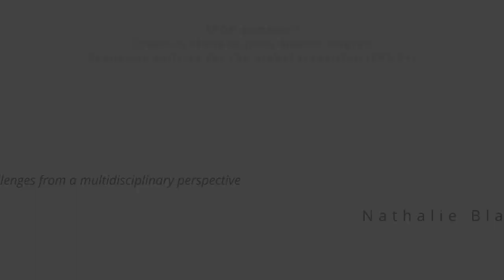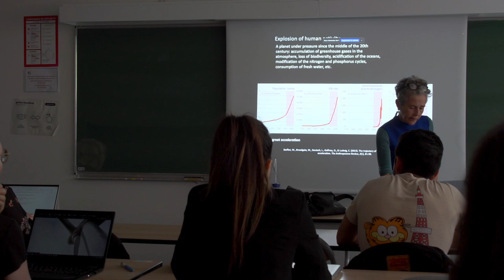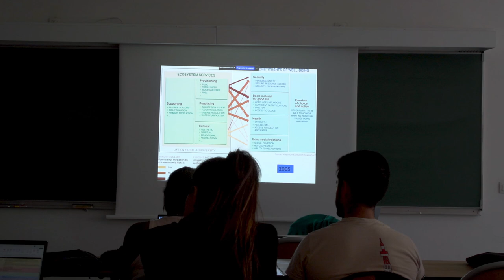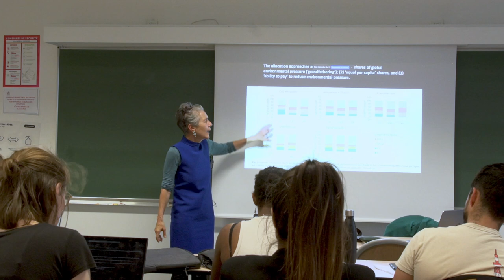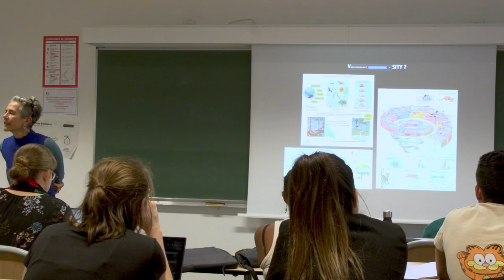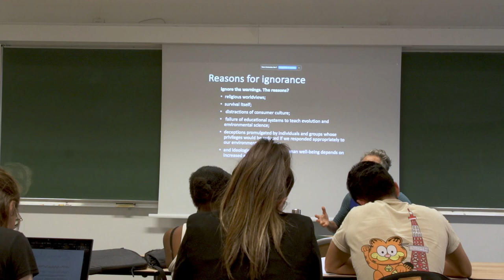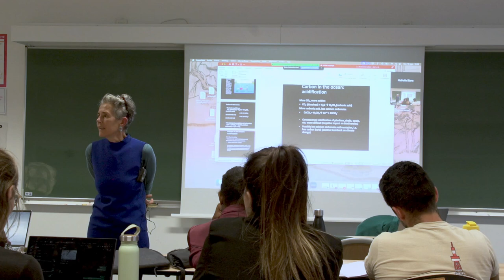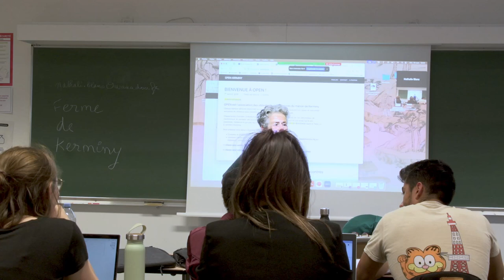Introduction — Ecological challenges from a multidisciplinary perspective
Nathalie Blanc, Senior researcher in geography, Université de Paris and CNRS, Centre des politiques de la terre, Laboratoire Dynamiques sociales et recomposition des espaces (LADYSS, CNRS, UMR 7533).